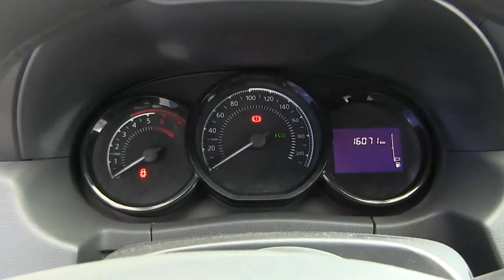Renault / Duster / 2018